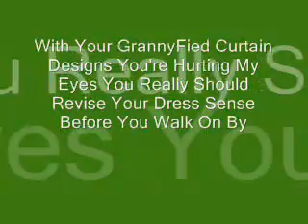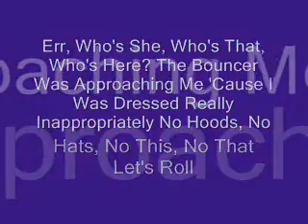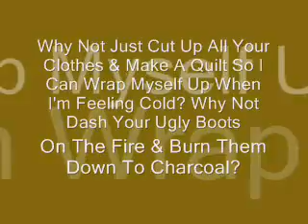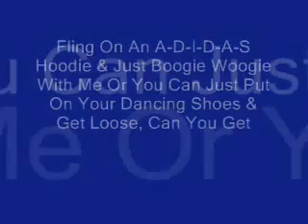Lady Sovereign- Hoodie (With Lyrics)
I've noticed that the lyrics were a bit off...Don't freak out...It was my first time making a video with lyrics, so don't get angry at me...